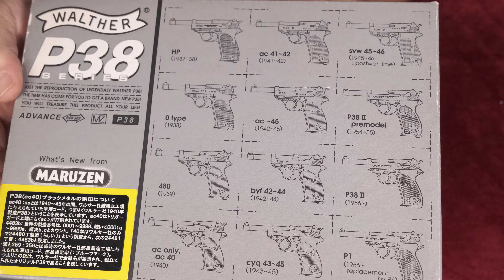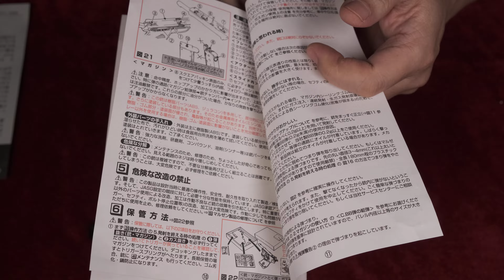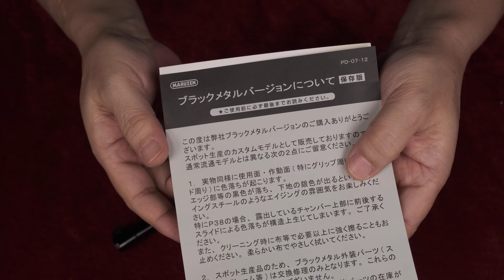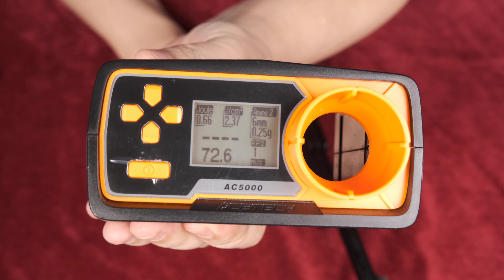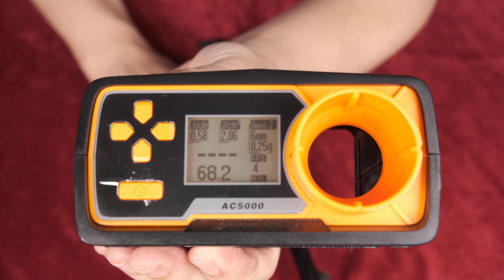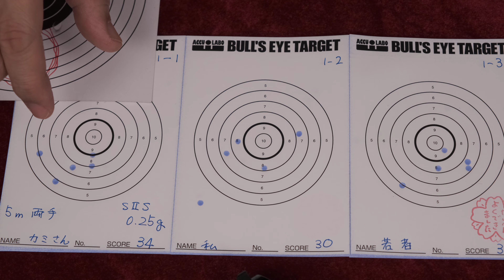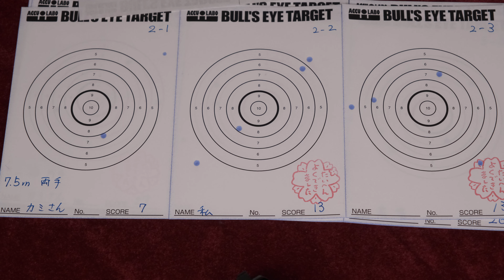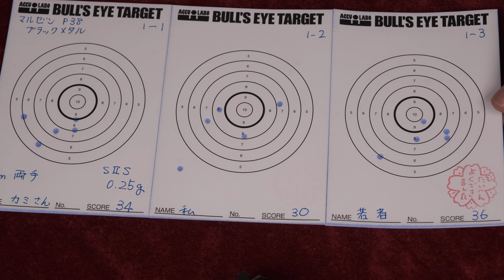P38 ac40 ブラックメタル ガスブローバック / マルゼン：ブルズアイターゲットで家族試射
◆ガンガン撃つのは惜しくなる綺麗な仕上げですが、しっかり撃ちました。